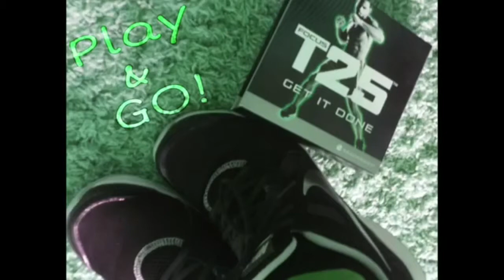Focus T25 Results & Review